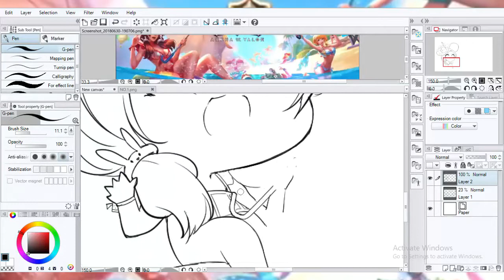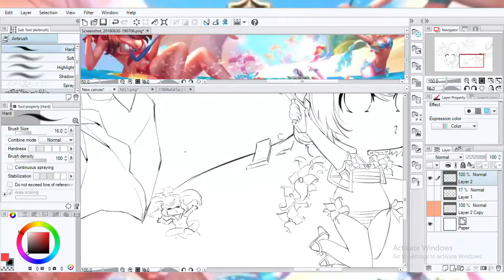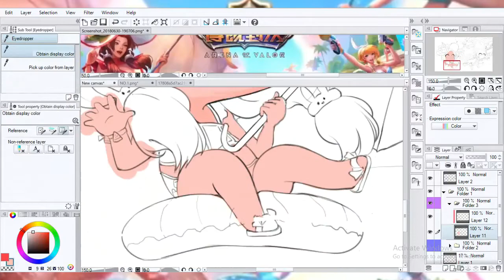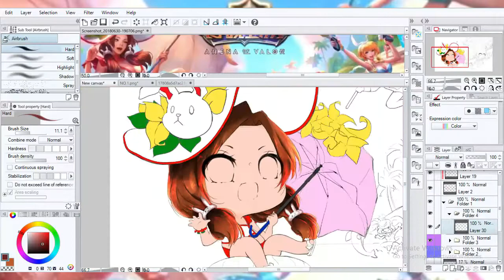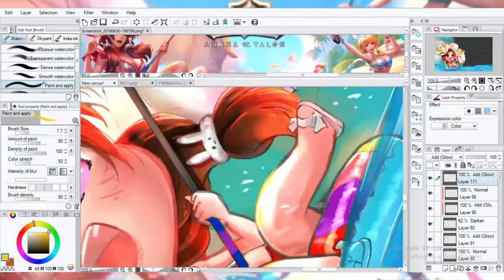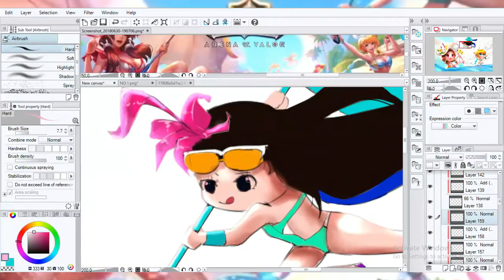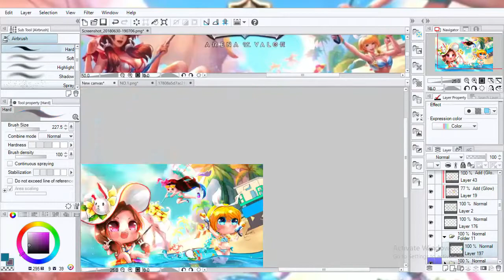【Speed Paint】Skin Summer: Diao Chan Violet Taara (ROV)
►PIXIV◄
ID:Line:jamebinekun5672
◥◣โปรแกรมที่ใช้◥◣
◥◣/Used program/◥◣